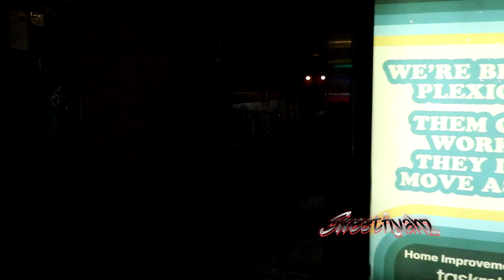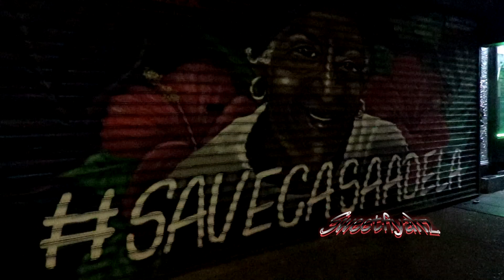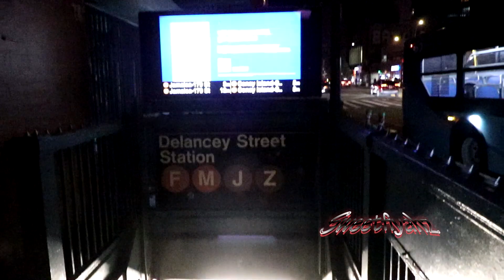urban view of Lower East Side manhattan night life p2 Saturday October 26 2024 THE VIDEO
help me build this channel community